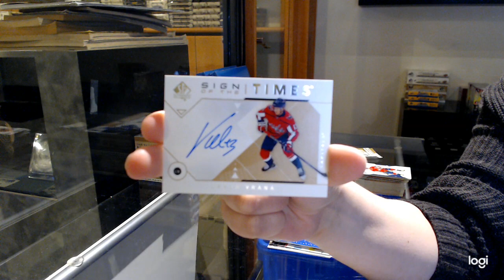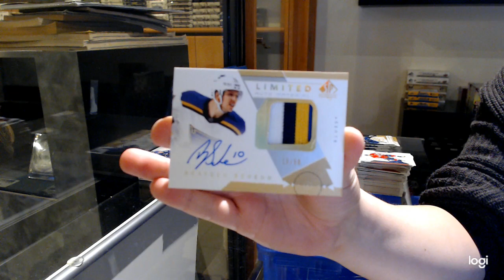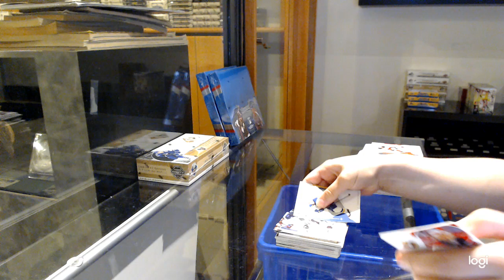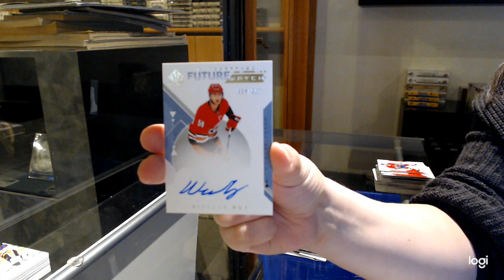18-19 Upper Deck SP Authentic Hockey 3 Box Break - C&C GB #12,826